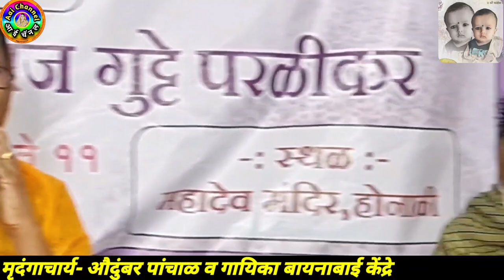अभंग, पार्थ विकास बिरादार, Parth, Abhang, ललिता पाटील, अभंगवाणी,संतवाणी, अभंग तुकयाचे,Bhajan marathi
सदरील व्हिडिओमध्ये ललिताबाई पाटील यांनी नामकरण सोहळा होनाळी पार्थ विकास बिरादार यांच्या कार्यक्रमात  गायलेला सुपरहिट अभंग किती मारू हाका पंढरी लोका सादर केला आहे.
In this video, We can see superhit Abhang Kiti maru haka, pandhari loka programme..Nsmkaran sohla of Parth Vikas Biradar at Honali Ta.Udgir Dist.Latur

याशिवाय व्हाट्सअप,फेसबूक,इंस्टाग्राम,ट्विटर वर संपर्क साधा.
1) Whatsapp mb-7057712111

लताताई केंद्रे..

मो.7057712111

Mb.7057712111

Thanks..!